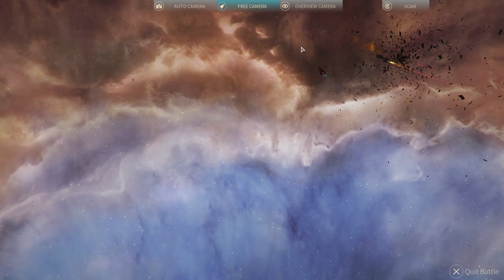Endless Space2 Lumeris 1v1 3/5/67 o.8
If u want donate (ถ้าต้องการช่วยเหลือ หรือ เลี้ยงขนมผม)
สามารถ ใช้ บล็อก เชนโอนได้เลยครับ
กระเป๋า sol เชน solana
ที่อยู่กระเป๋า JjPh4wsZYi32t1DT39vHhhT8W5gSt2aNBQSpWrm2AgH
กระเป๋า Bnb เชน binance smart chain (bep20)
ที่อยู่กระเป๋า 0x86752bcc779c6796d863B87349922CF87D9c54f2
ขอบคุณสำหรับการช่วยเหลือซัพพอตครับ โอนแล้ว ส่ง txid ได้เลย ขอบคุณครับ

บล๊อกเชน ดีที่สุด 👍🏻🌏🏦 กระดานเทรด btc ที่ได้รับการรับรองโดย กลต และกระทรวงการคลัง ไทย ไบแน้น 😄 to sign up for Crypto.com and we both get $25 USD 🙂 Buy crypto on Okcoin, and we'll both earn a reward in Bitcoin Hey! Managing your crypto would be so much easier if you had Maiar. Get a $10 cashback reward in Maiar when you buy eGold with my referral link 🤑 nFT game Download @THORWalletDEX and earn up to $25 in $TGT 🔥🔥 🚨The only non-custodial wallet to swap native crypto assets across chains and earn passive income on them.
ใคร มี btz อยากเก็บไว้ในเชน fuse
ลิ้งนี้ เลย

Hi! I've been using Valora as my crypto wallet and I want to invite you to check it out.